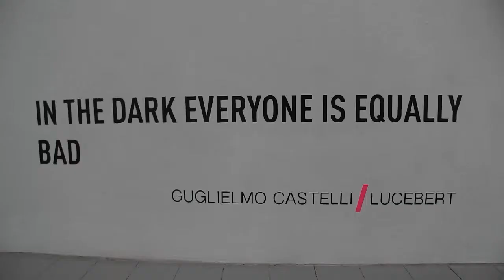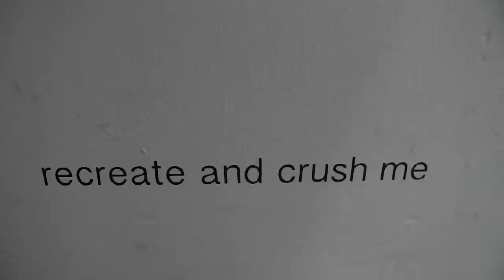2014 10 10 Guglielmo Castelli & Lucebert bij Ron Lang met een voorlezende Lucebert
De expositie is nog tot 25 oktober 2014 te zien in de Konijnenstraat 16 in de Jordaan.